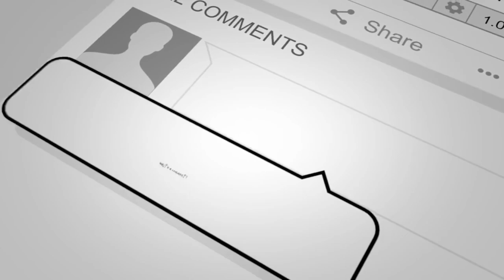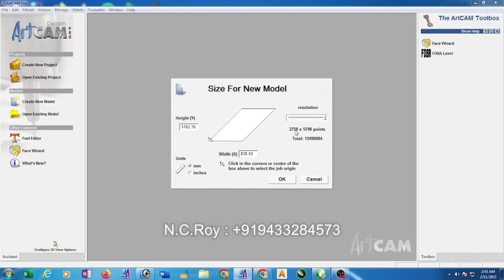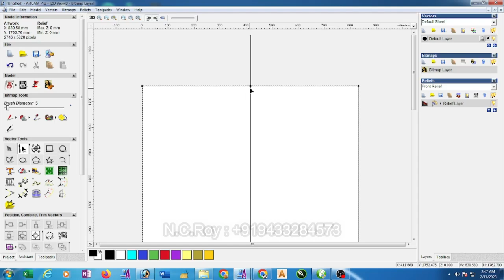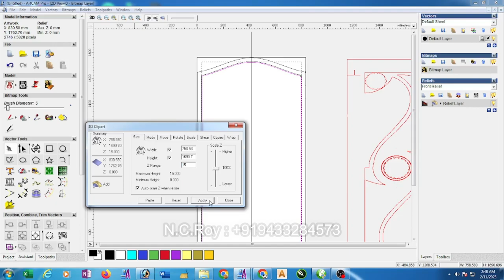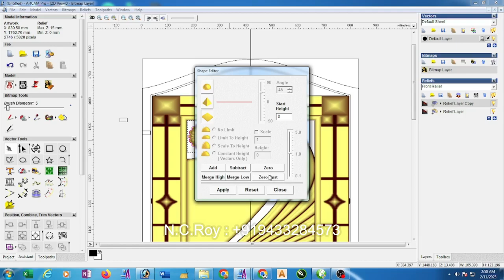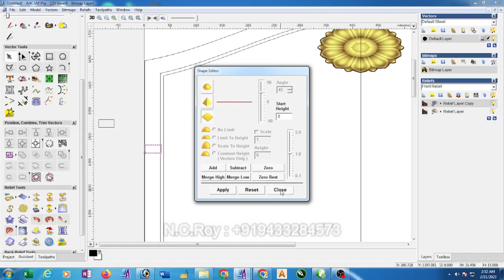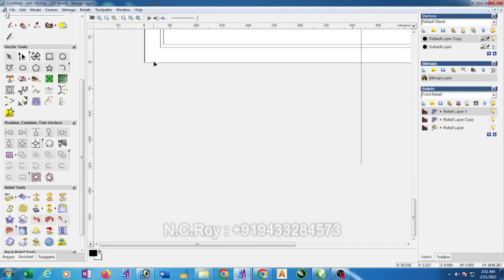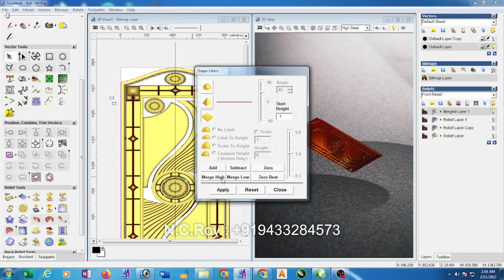HOW TO MAKE 3D DOOR FRAME IN Arcam 2008 (Bengali Language)